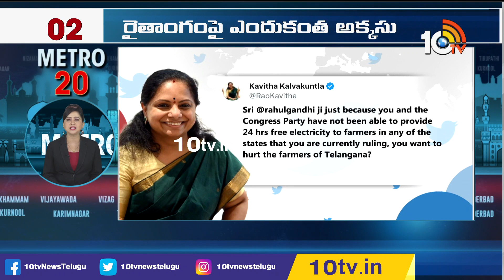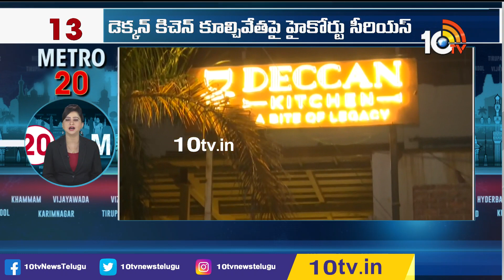Top 20 Metro News | Latest Political and Viral News | 12th July 2023 | 10TV News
10TV is one of the Largest Content producing Telugu News Channel in Telugu States. Its one of the leaders in the production and broadcasting of un-biased and comprehensive news.
10TV offers round the clock coverage of latest breaking news and unique mix of news bulletins, current affairs and Entertainment programmes.
10TV Youtube Channel offers Latest News from Telugu States, Politics, Entertainment, Health, Sports Lifestyle, Devotional, National News, International News and lot more.!

హాయ్,
10టీవీ యూట్యూబ్ చానల్‌కి స్వాగతం. 10టీవీలో ప్రసారమయ్యే కథనాలతో పాటు ఆసక్తికరమైన మరెన్నో అంశాలను 10టీవీ యూట్యూబ్ చానల్లో మీకు అందిస్తాం. మా వీడియోలలో మీకు నచ్చిన వాటిని మాకు తెలియజేయండి. అలాంటి మరిన్ని కథనాలను మీకు అందించేందుకు ప్రయత్నిస్తాం. నచ్చిన వీడియోలను మరింత మందికి షేర్ చేయండి. చానల్‌ను సబ్‌స్క్రైబ్ చేయడం మరిచిపోకండి. ధన్యవాదములు.!